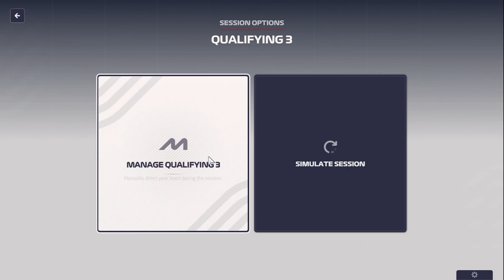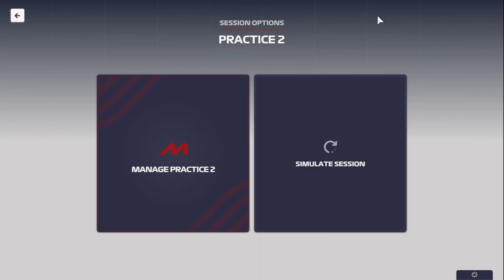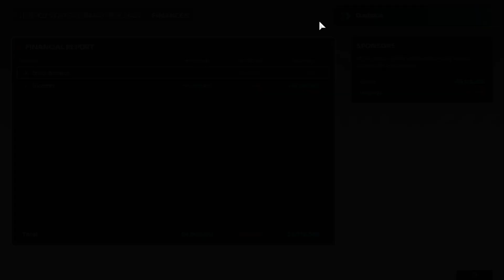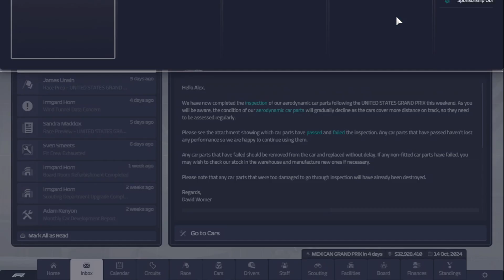F1 Manager 23 - Season 2 - Round 19 - Texas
Welcome to F1 Manager 23, In This series we'll be managing our very own F1 Team

Season 2
In todays episode we head to round 19 in Texas